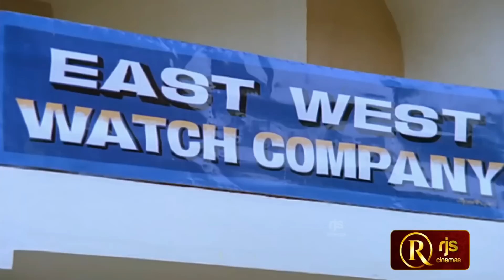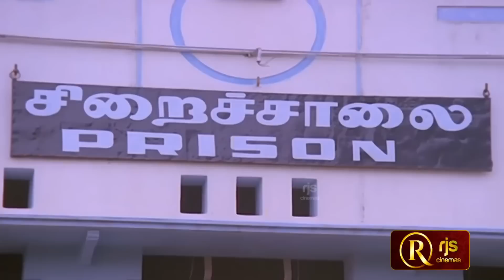Court Scene , Best Climax Scene Full HD | Sivaji Ganesan, Rajinikanth , Ambika | Padikathavan Movie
Padikkadavan Tamil Movie Climax Scene 1080p HD | Sivaji Ganesan, Rajinikanth and Ambika | RjsCinemas

Padikkadavan (English: Uneducated Man) is a 1985 Tamil film, starring Sivaji Ganesan, Rajinikanth and Ambika. It is directed by Rajasekhar. The film was produced by noted Kannada actor Ravichandran along with his father Veerasami. It is a remake of the Hindi film Khud-Daar starring Amitabh Bachchan and Sanjeev Kumar. [2]

The story is about a man who strives hard to make his younger brother study. The two brothers are the step-brothers of Sivaji Ganesan. The younger brother of Rajinikanth after distressing from Rajinikanth finally joins with him. All three of them finally join together after certain conviction regarding a death. The film was a huge blockbuster and had a run for more than 250 days. This film is considered as one of the biggest hits for Rajinikanth during the 1980s.
Plot
Rajasekhar (Sivaji Ganesan) is the loving elder stepbrother of Rajendran (Rajinikanth) and Ramu (Vijay Babu). After his marriage, his wife (Vadivukkarasi) sends his brothers out when he goes to Madras. Rajendran, the older of the two, toils and becomes a taxi driver to educate and bring up his brother. As a taxi driver, he does what's right, such as stopping drug dealers. His brother, who he believes to be the innocent and well-educated man, strays and gets mixed up with some wrong-doers. He marries a girl Manju (Ramya Krishnan) from a wealthy family. The girl's uncle (Jaishankar), is a smuggler who sells drugs using his older brother's lorries. Jaishankar later kills his brother and blames Rajendran. Rajasekhar, the presiding judge, realizes that Rajendran is his long-lost brother. He then proceeds to have a heart attack but then researches all night and returns as a lawyer to save him.

Cast
Sivaji Ganesan as Rajasekhar
Rajinikanth as Rajendran
Ambika as Mary
Vijay Babu as Ramachandran
Jaishankar as Chakkaravarthi
Nagesh as Rahim
Poornam Vishwanathan as Vedhachalam
Thengai Srinivasan as Ramanathan
Janagaraj as Kabali
Vadivukkarasi as Radha, Rajasekhar's wife

Movie Info
Directed by - Rajasekhar
Produced by - N. Veeraswamy , V. Ravichandran
Written by Rajasekhar
Story by - Kader Khan
Starring - Sivaji Ganesan , Rajinikanth , Ambika
Cinematography - V. Lakshminarayana , S. V. Srikanth
Edited by - R. Vittal , S. B. Mohan
Production Company - Sri Eswari Productions
Distributed by - Sri Eswari Productions

RjsCinemas